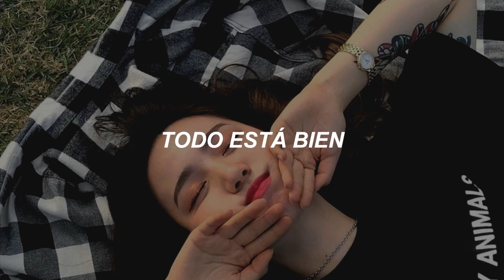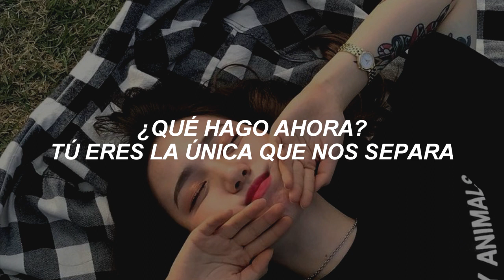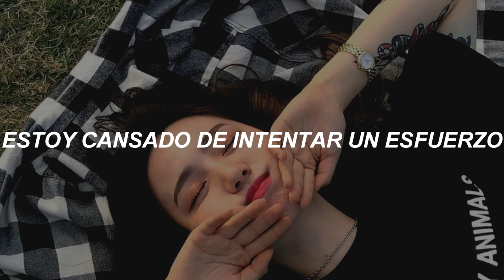Loomboy X kumira - I don't care! [Sub Español]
Loomboy X kumira